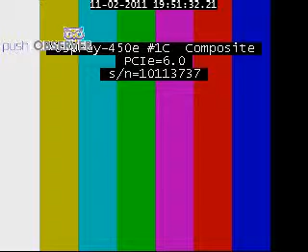local authorities pensions fund lapf on times 02 11 2011